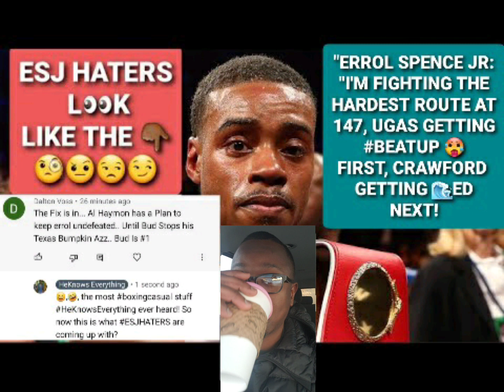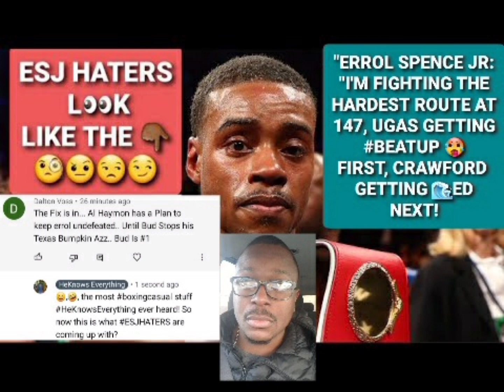ERROL SPENCE WILL BEATUP YORDENIS UGAS 2 OF 75! ESJHATERS, HATE ALL YOU WANT, LINEEMUP & MANDOWN!🦈